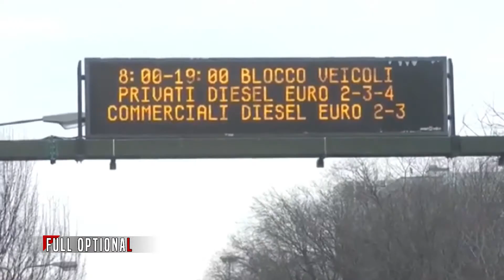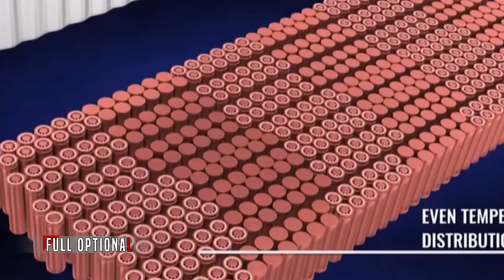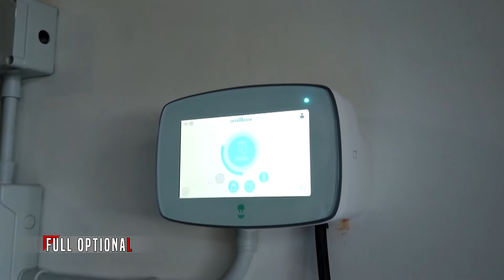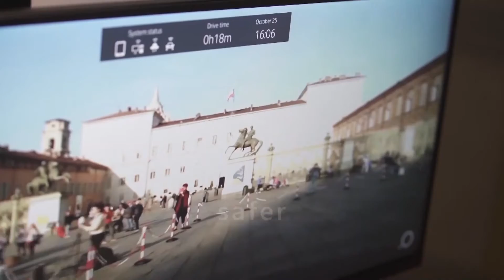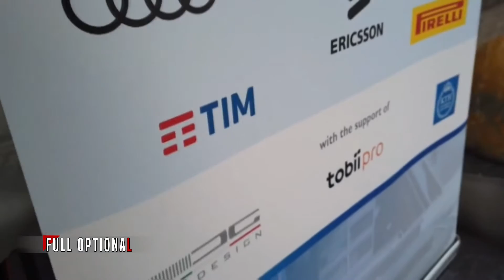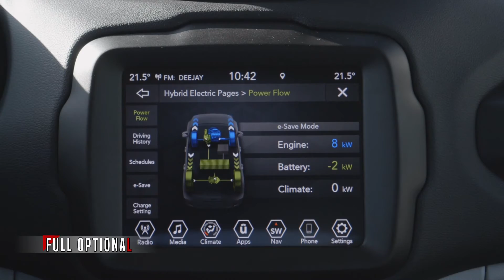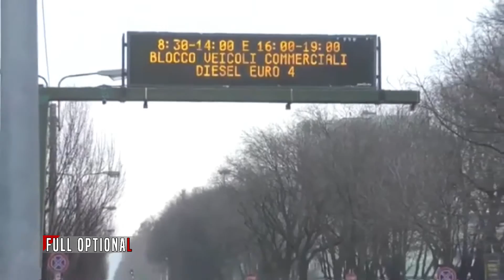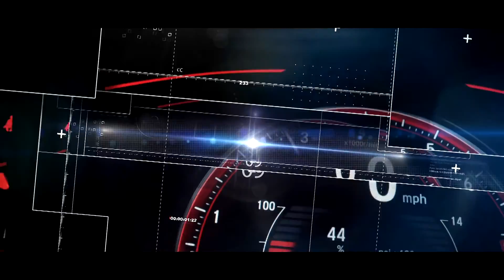FULL OPTIONAL 201120